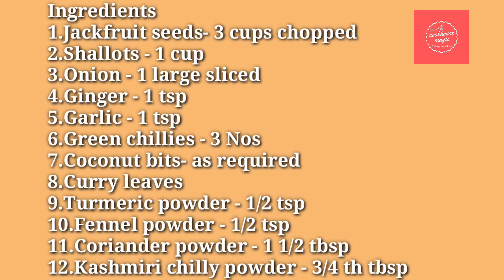Chakkakuru Masala Curry//Jackfruit seed masala//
Sharing a very tasty jackfruit seed recipe that we often make at home during jackfruit season..Believe me it tastes like nonveg curries..Pls do try and share your feedback at

Happy Cooking!!!